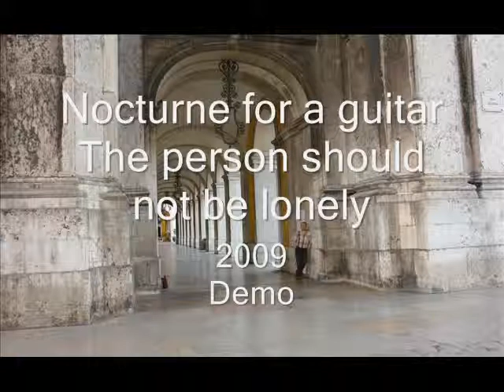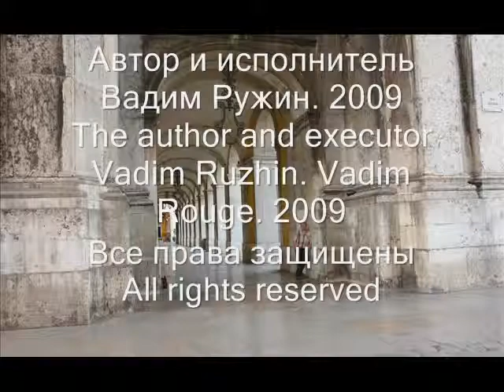The person should not be lonely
Ноктюрн для гитары
Nocturne for a guitar
Nocturne
Человек не должен быть одинок
Demo  Демо

Автор и исполнитель Вадим Ружин. 2009
The author and executor Vadim Ruzhin. Vadim Rouge. 2009